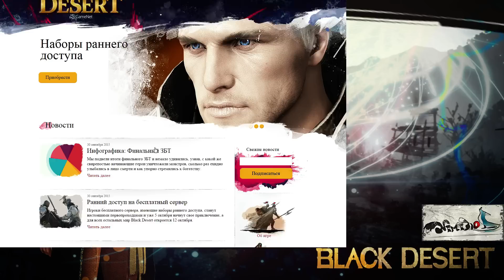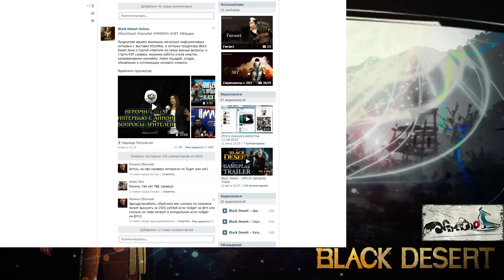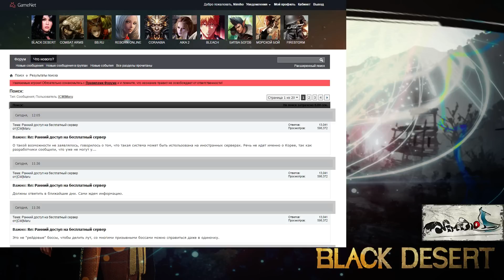Black Desert (RU) - Аналитика перед стартом ОБТ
В целом пока ГН не радует, причем с каждым днем все больше и больше...
Нет, они не запороли игру, как АА, даже лучше, игра выстрелит, но их умение работать с игроками и игрой...

Не стал загружать видео на канал о результатах, кто хочет посмотреть победителей, вот видео

Хотите играть со мной в ммо игры на постоянной основе(разные или конкретные проекты)?

Понравились наши видео и хотите отблагодарить или помочь в развитии канала?
Сделайте это одним из способов ниже:
В игре по почте игровые ценности(ник\сервер\игру можно увидеть в описании видео или задать вопрос)
Кошельки:
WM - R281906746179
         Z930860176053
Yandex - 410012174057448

Любая помощь не останется без внимания(розыгрыши ключей и другая халява только для тех, кто помогал).